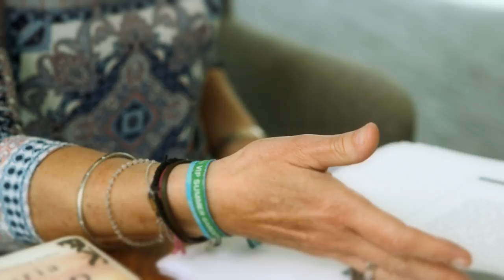Victoria Hislop discusses the Inspiration of her new novel, Cartes Postales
The beloved author of The Island and The Sunrise discusses the inspirations behind her gorgeous new novel Cartes Postales  with Headline Creative Director Patrick Insole.